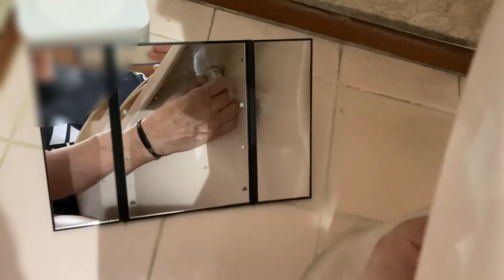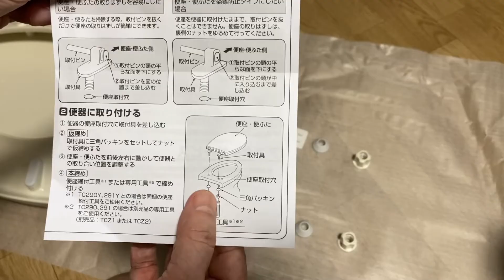便座交換・DIYで誰でも超簡単に取り付け・TOTO 抗菌 便座 新品に交換にチャレンジしてみた！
TOTO 普通便座 大形サイズ パステルアイボリー TC291Y【DIY向け 取付工具あり】
DIYで自分で取り付けたら、部品代3518円で交換出来ました。
業者に頼むと15000円～20000円取られますね。
簡単なので購入前に商品リンクから図面を見てトイレの便座のサイズを測って購入しましょう。

便座用パーツ
普通便座(前丸タイプ)
エロンゲートサイズ(大形)
パステルアイボリー色

商品リンク